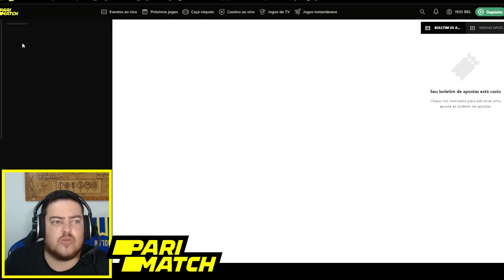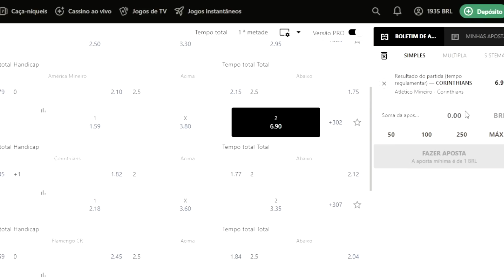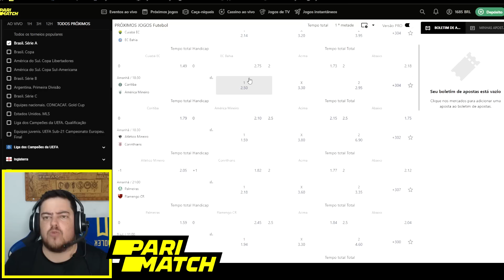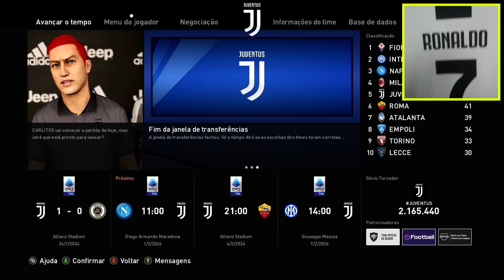CHEGUEI NO MEU NOVO TIME NA EUROPA E JÁ FUI PRO JOGO !! EFOOTBALL 2023 RUMO AO ESTRELATO #62